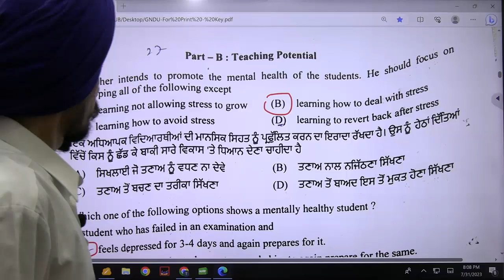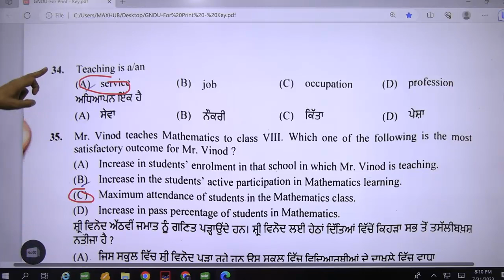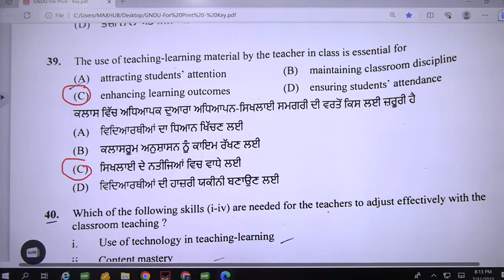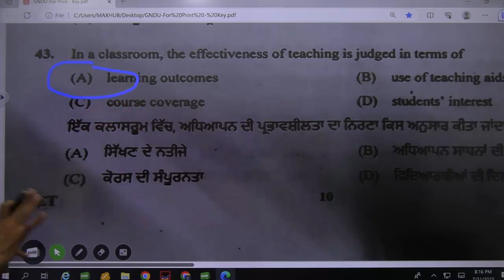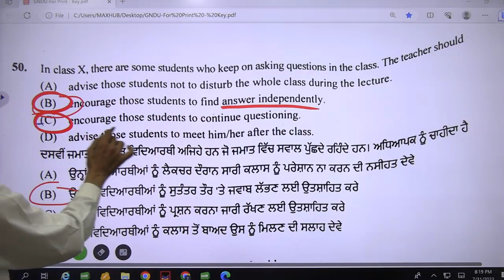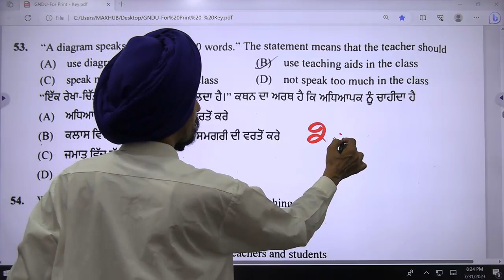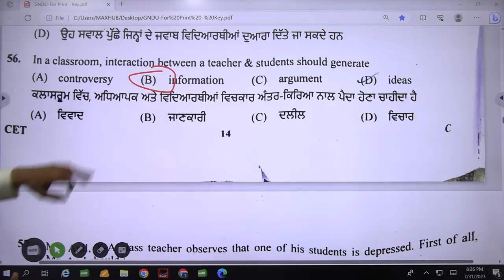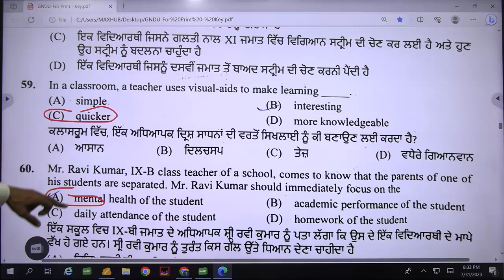Answer key Official Controversial l Teaching Potential l B.Ed. Entrance Test 2023 l Dr. Tirath singh